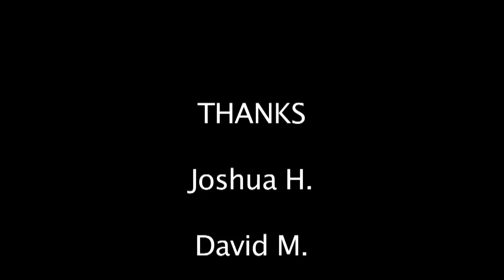Taste Test Tuesday Revenge - Cheeseburger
The proper way to eat a cheeseburger.

tastetesttuesday Taste Test Tuesday